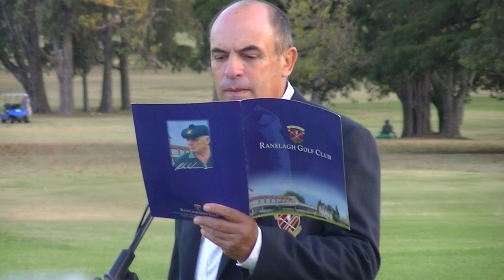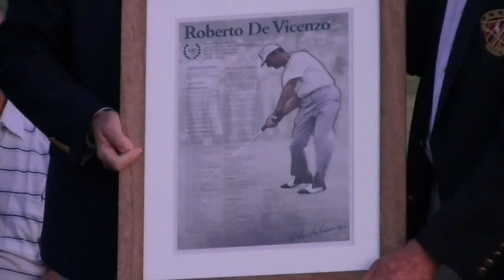RANELAGH: A 100 AÑOS DE SU NACIMIENTO, HOMENAJEARON AL MAESTRO ROBERTO DE VICENZO